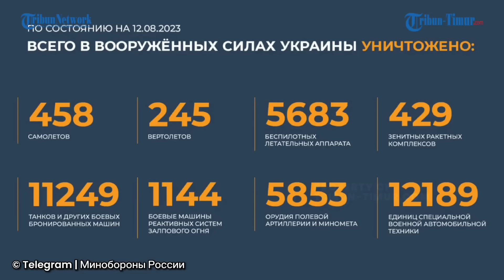Tak Terangkut Ranpur Bradley, Kawanan Prajurit Ukraina di Dalam Parit Digempur Artileri Rusia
TRIBUN-TIMUR.COM - Ramai beredar rekaman memperlihatkan kawanan Prajurit Ukraina di dalam paritnya digempur artileri Rusia.

Sebelumnya mereka berupaya untuk diangkut Kendaraan Tempur Bradley, namun jumlah prajurit melebihi batas.

Beberapa prajurit yang tidak terangkut kembali masuk ke dalam paritnya.

Namun, dalam hitungan detik kawanan Prajurit Ukraina di dalam parit diserang artileri Rusia.

Rekamannya beredar di Telegram pada Sabtu, 12 Agustus 2023.

Dalam keterangan unggahan disebutkan inilah adalah video kedua dalam 24 jam terakhir yang dirilis Militer Rusia.(*)

Narator: Ririn